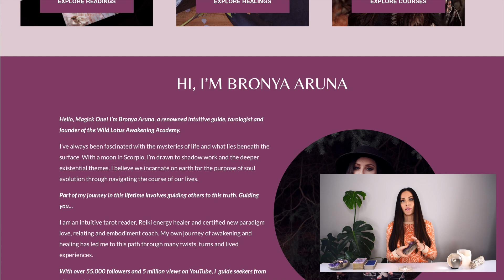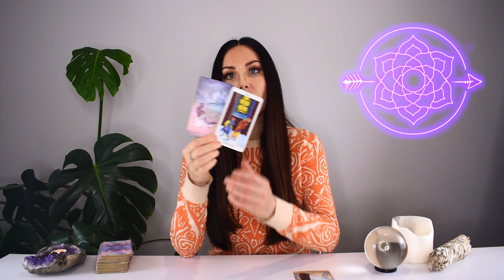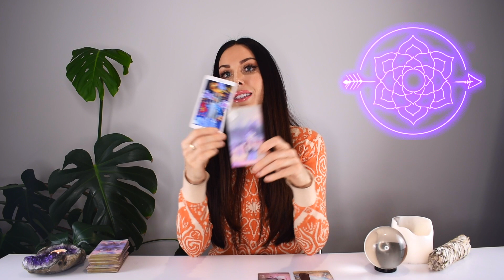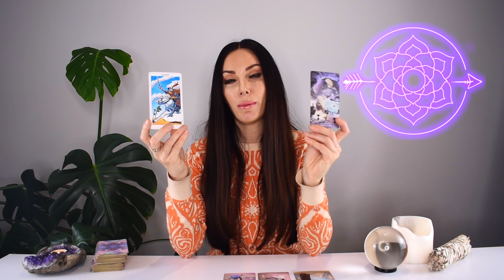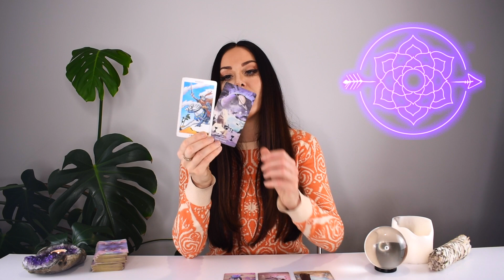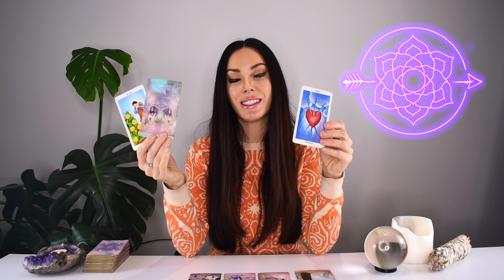ARIES TAROT READING | "A SIGNIFICANT LIFE CHAPTER ENDS!" WHOLE WORLD IN YOUR HANDS ARIES!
I hope you enjoyed the ARIES tarot reading for October 23-29, 2023. Check out the October Weekly 2023 tarot reading playlist for more ARIES October tarot readings or the Yearly Tarot 2023 playlist for more channelled guidance.

Love & Magick,
Bronya x